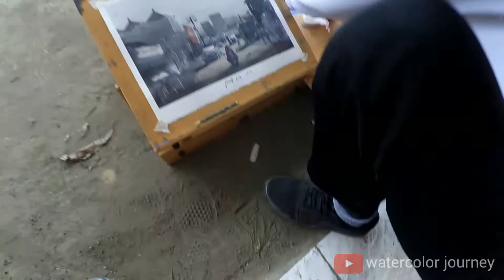pasar jeruk legi | watercolor plein air | POV | watercolor painting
Mari kita jalan jalan lagi. Kali ini saya akan melukis di salah satu sudut pasar jeruk legi cilacap.
Di tempat inilah pertama kali saya plein air, sejak itu pulalah akhirnya saya memutuskan untuk terjun dalam dunia cat air. meskipun masih jauh dari kata "bisa" , apa salahnya terus mencoba. Bukankah hasil akan mengikuti seberapa kuat tekad kita.

KEEP TRYING and HAPPY PAINTING !

asal istilah plein air diambil dari bahasa prancis yang artinya mirip dengan melukis on the spot.
Tapi makna plein air lebih spesifik yaitu, "melukis langsung di alam terbuka"

Terima kasih sudah berkenan menonton.